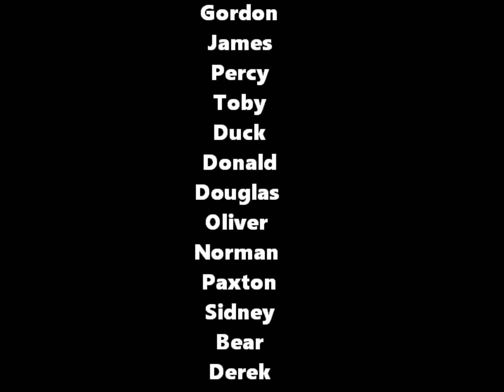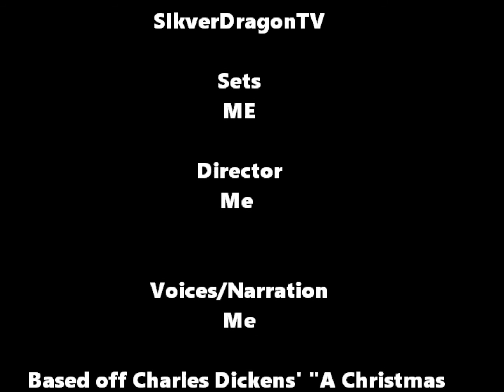Sodor Christmas Carol Part 6